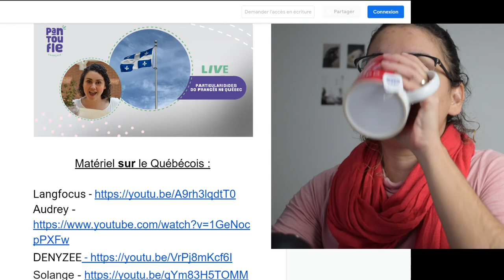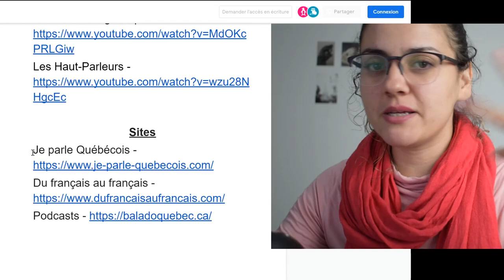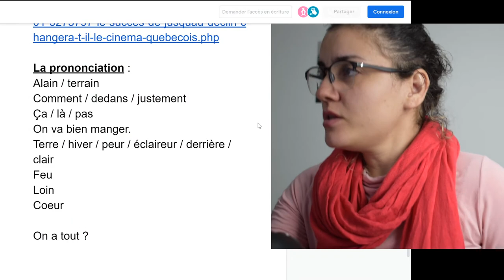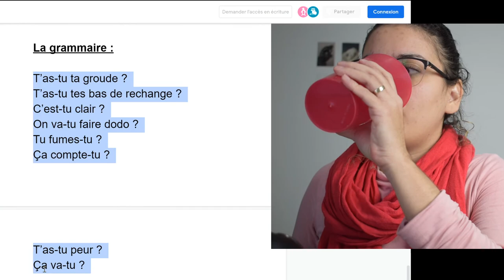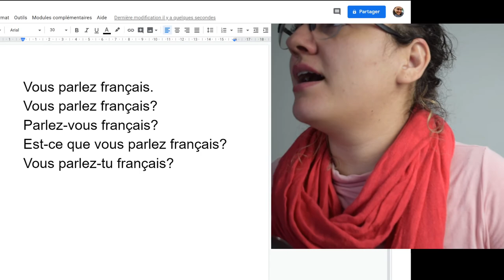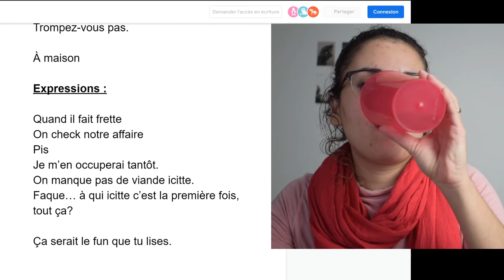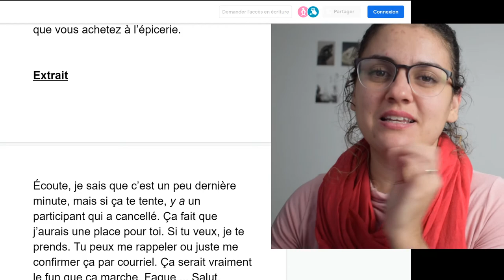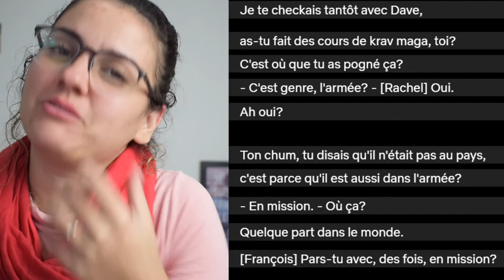Francês no Québec | Filme "Jusqu'au Déclin"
No Québec não se fala "québécois"; se fala francês! Claro que com sua própria identidade, com pronúncia diferente algumas vezes, diferenças de vocabulário, expressões e mesmo construções sintáticas. Quem estuda francês pra ir pra Belle Province deve desde o início consumir muito conteúdo de lá. Nessa aula ao vivo, vamos conversar sobre algumas dessas particularidades a partir do início do filme "Jusqu'au Déclin", primeiro filme quebequense na Netflix.